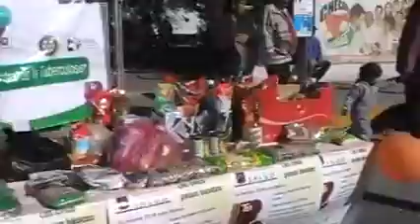Responde población a Tbtón